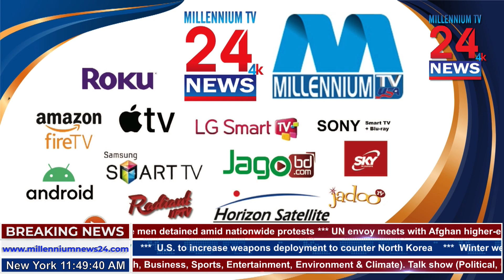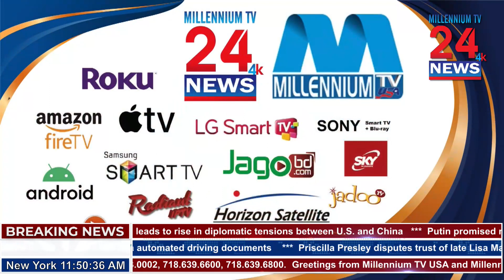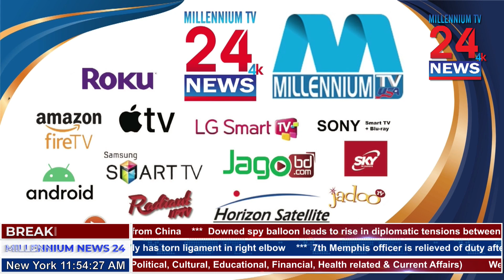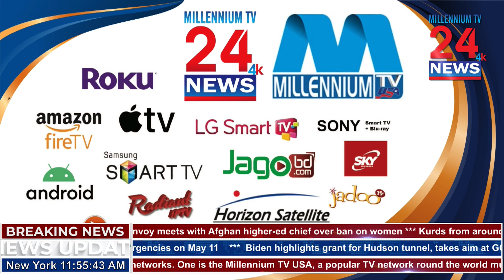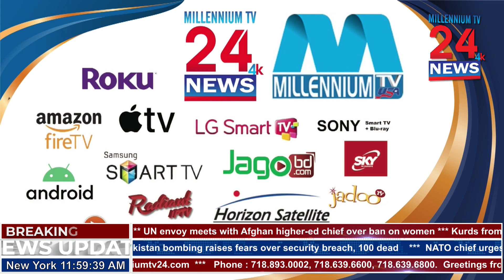Millennium TV 24/7 News 10 February 2023